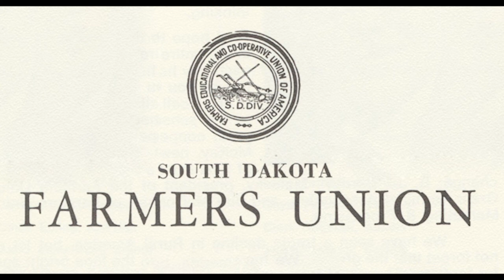Indiana Farmers Union and Iowa Farmers Union on Farm Legislation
Bill Wright states that the Indiana Farmers Union is disappointed in the reduction of price supports on soybeans.  Sid Gross from Iowa talks about the corporation farming legislation that is held up in committees in the Iowa state legislature.  He wants the legislation to get out of committee and be discussed.  He urges people to contact their senator or representative to move the bill forward.